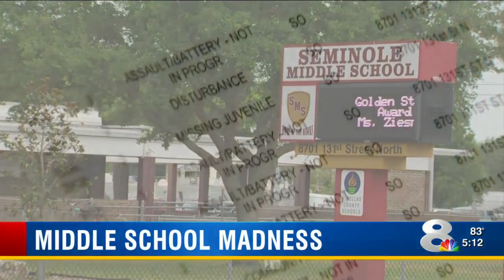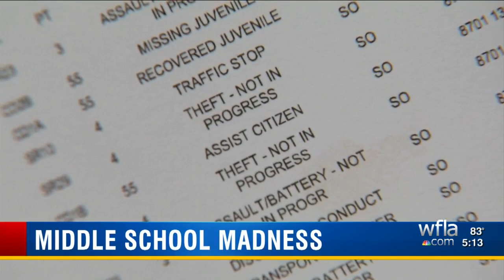Middle School Madness